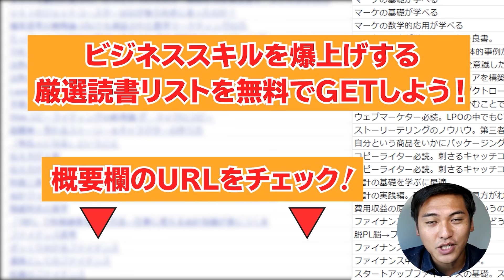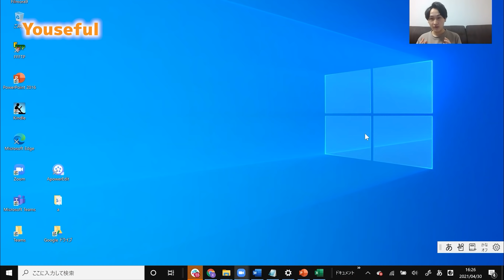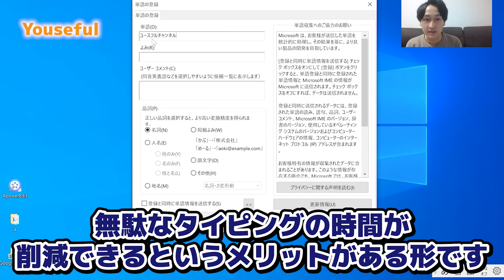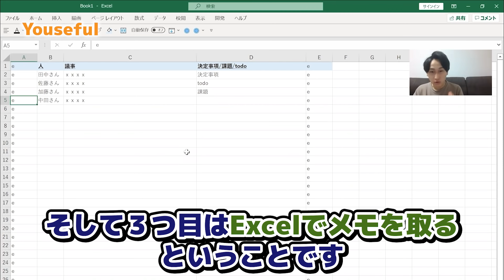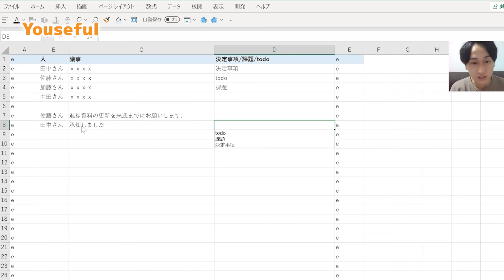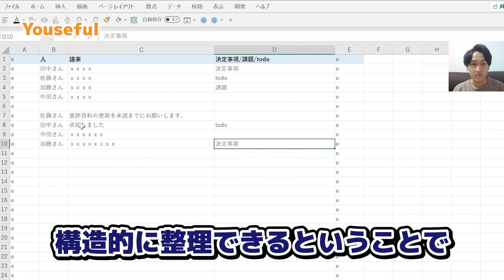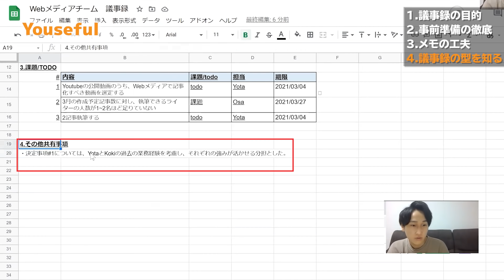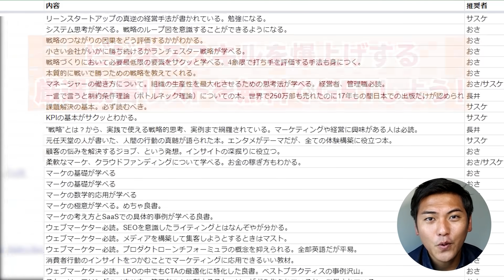【初心者の悩みを全解決】一流の議事録の取り方/書き方講座。元外資コンサルのコーキが「型」を伝授します。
ユースフルプロ講座で各種ツールの最速仕事術をご紹介しておりますので、ぜひご確認ください！
※動画中のフォーマットのダウンロード受取は応募上限に達したため終了いたしました。